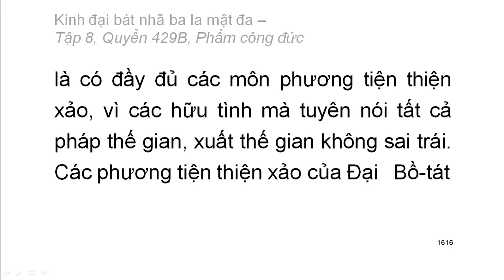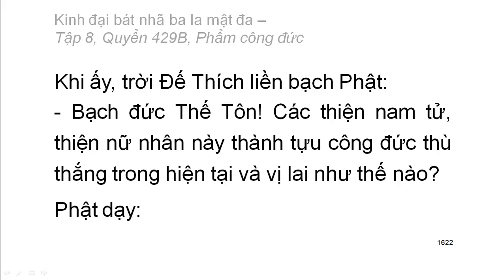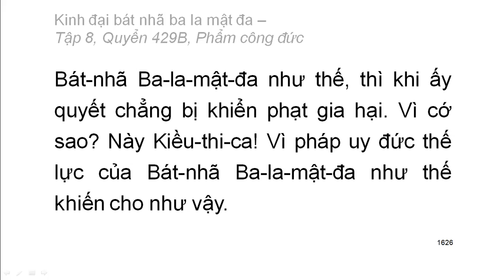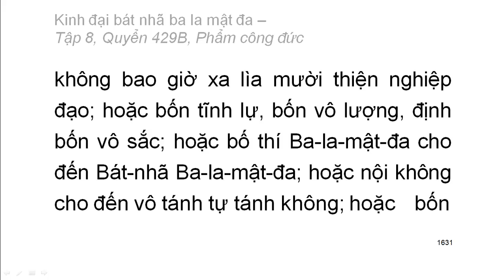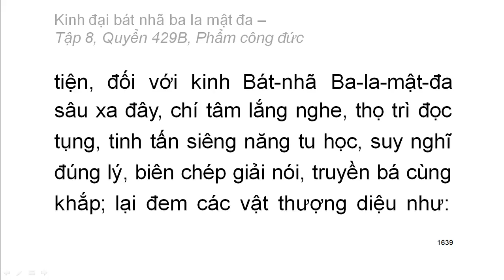Quyển 429B: Kinh đại bát nhã ba la mật đa - Phẩm công đức (rất hay) (429/600)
Hội thứ hai:
Phẩm 32: Phẩm công đức
Hán dịch: Pháp sư Huyền Trang
Việt dịch: Hoà thượng Trí Nghiêm
Giảo chính: Hoà thượng Quảng Độ